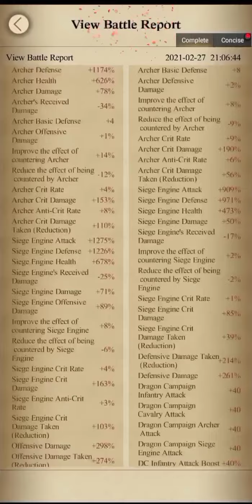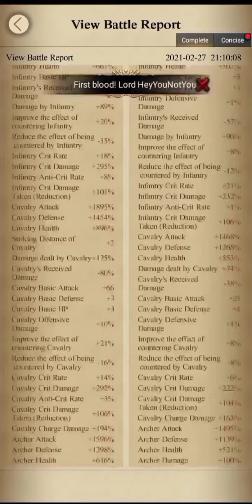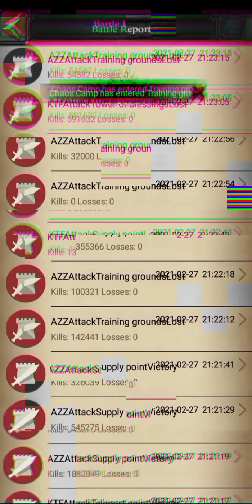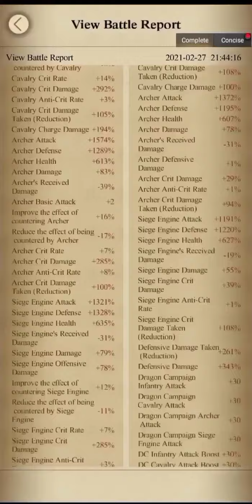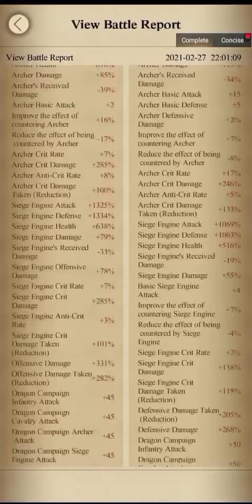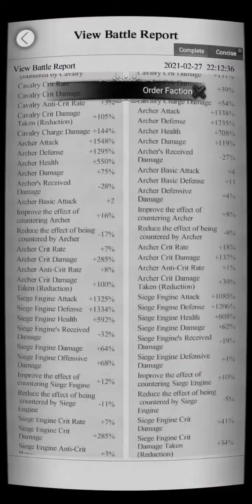Clash Of Kings : DC S8 TOP 64 (BATMAN) AZZ 201 vs KTF 1089